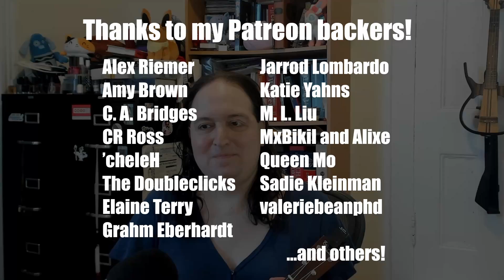Five Foot Two (Ukulele Cover)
Strum along with me!

Arrangement by Doctor Uke (modified to go three times around, instead of two). You can download the PDF of this and many others

(I used the "Hawaiian D7," 2020, instead of the 2223 shown.)